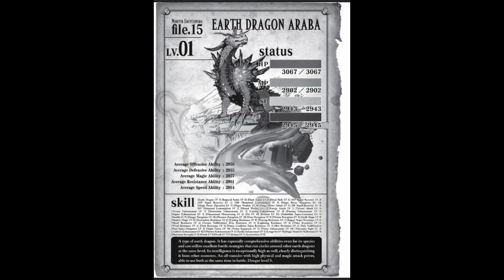kumo desu ga volumen 3 parte 9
Sinopsis:
En un mundo donde la batalla entre el Héroe y el Señor Demonio se repetía continuamente. Un enorme hechizo provocado por ambos cruzo la frontera entre ese y otros mundos e hizo explotar un aula en una secundaria.

El hechizo golpeó a todos en la clase, y todos ellos perdieron sus vidas en un instante. Las almas de esas víctimas fueron lanzadas a otro mundo, y cada uno de ellos reencarno.

La protagonista, quien tenia la peor reputación en la clase, se ve reencarnada en una araña dentro de una enorme cueva. Ahora, sin comida, refugio y rodeada de monstruos, se vera obligada a usar todo su ingenio y fuerza de voluntad para sobrevivir.

Esta es la historia de la joven estudiante que se ve convertida en una araña y su lucha a través de este nuevo mundo.

Género: Aventura, Comedia, Fantasía, Seinen.

El volumen  tiene 11 capítulos, 9 interludios, tiene 9 S y varios otros
cada parte tendrá entre 20-30 paginas
subiré una o dos parte cada día alas 3 de la tarde hora de la CDMX
dependerá de la duración si es uno o dos videos

   ACLARACIÓN

Ninguna de las novelas o traducciones es de nuestra autoría ...
el único trabajo que realizamos es la revisión y edición de los videos.
Los derechos de autor y traducción le pertenece a quien lo realizo...
cualquier consulta pónganse en contacto con nosotros.

para los que quieran leer hasta el volumen 8 subire de nova
el volumen 9 en adelante